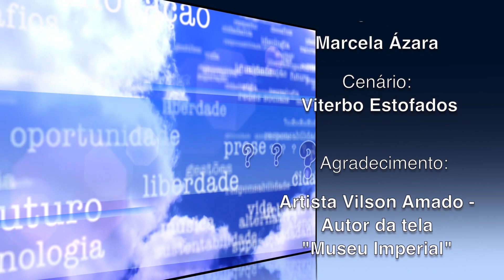Em Questão - Cuidados Paliativos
Existem as doenças que tem cura e tratamento bem definido. E existem as doenças que tem um quadro mais difícil, com manifestações progressivas. Doenças graves e degenerativas, que ameaçam a vida e exigem uma assistência especial. Ações realizadas para prevenir e aliviar o sofrimento. Melhorar a qualidade de vida do paciente e seus familiares. E demandam uma preparação especializada para  identificar de forma precoce os sintomas físicos, sociais, psicológicos e espirituais.  Uma assistência que requer o trabalho colaborativo de equipe multidisciplinar. O tema Em Questão deste episódio são os cuidados paliativos, um dos assuntos discutidos na 23ª Semana Científica da FMP/Fase. Nossas convidadas são: a enfermeira Roberta de Lima, doutora em Enfermagem, que atua na Unidade de Cuidados Paliativos do INCA, Instituto Nacional de Câncer, e a enfermeira e doutora em Enfermagem, Márcia de Assunção Ferreira, professora da UFRJ, Universidade Federal do Rio de Janeiro.